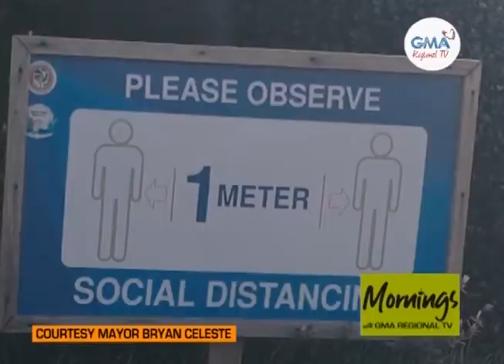Mornings with GMA Regional TV: Turismo sa Alaminos City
Panayam kay Mayor Arth Bryan Celeste ng Alaminos City, Pangasinan. Anu-ano kaya ang mga hakbang ng lokal na pamahalaan para matulungan ang mga residenteng nawalan ng kabuhayan dahil sa pandemya?